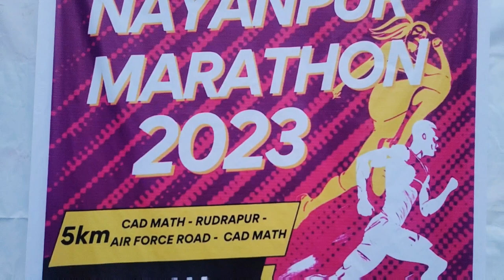Nayanpur Marathon Vlog -2023 | Shahriar Hossain Niloy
Hey guys, it's Shahriar Hossain Niloy, and I'm thrilled to welcome you to my Youtube channel! As a BBA student at the University of Dhaka, I've been creating videos in English for quite some time now. My channel is all about practicing English and sharing stories through my vlogs, so whether you're looking to improve your English skills or just want to be entertained, you've come to the right place! Join me on my journey as I share my experiences and inspire you with my unique storytelling style. To keep up with my latest videos and learn more about me, be sure to check out my Facebook page and profile. Thanks for tuning in, and I hope you enjoy my channel!